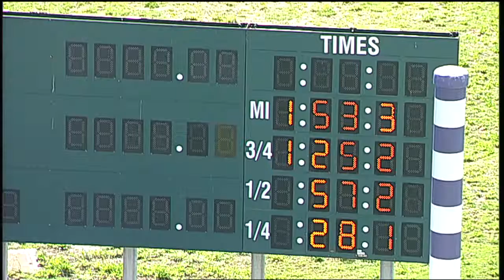HP 2019 Apr 16 Qual 01